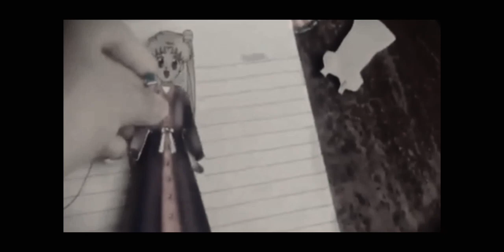As part of the project in The Contemporary World under Ma'am Cristel, First Year students of LHDSFC